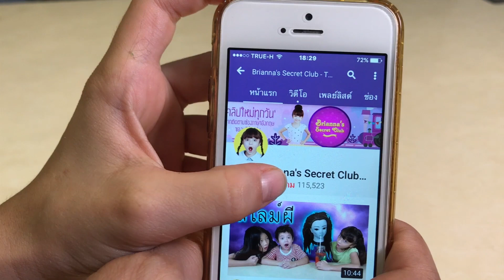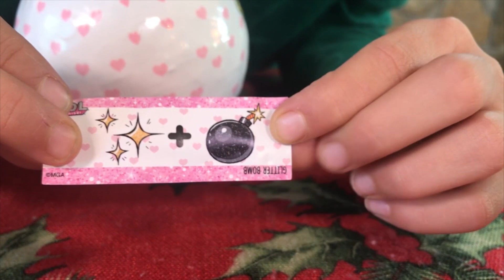บรีแอนน่า | ตุ๊กตา LOL วิ้งๆ ✨ใหม่ล่าสุด ไข่เซอร์ไพรส์ 7 ชั้น【 LOL Surprise Glitter Series 】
บรีแอนน่ารีวิวของเล่นใหม่ ตุ๊กตา LOL กากเพชร วิ้งๆ ใหม่ล่าสุด หายาก มาแล้ว ไข่เซอร์ไพรส์ 7 ชั้น 【 LOL Surprise Glitter Series 】เปลี่ยนสีได้ ร้องไห้ได้ อ๊วกได้ ฉ ได้

คำถามที่เพื่อนๆ ถามเข้ามาบ่อยๆ
บรีแอนน่าอายุเท่าไหร่?
ตอบ 9 ขวบคะ
สกายเลอร์อายุเท่าไหร่?
ตอบ 4 ขวบคะ
พี่เคทอายุเท่าไหร่?
ตอบ 10 ขวบคะ
บรีกับพี่เคทเป็นอะไรกัน
ตอบ เป็นลูกพี่ลูกน้องกันคะ พี่เคทเป็นลูกน้องชายของแม่บรีคะ เรียกง่ายๆ ว่าแม่บรีเป็นป้าของพี่เคทนั้นเองคะ
5.พี่เคทมีช่องไหมคะ
ตอบ มีคะชื่อช่อง KateAndAngie TV ลิงค์ตามนี้เลยคะ

Line: jira_skyler_brianna